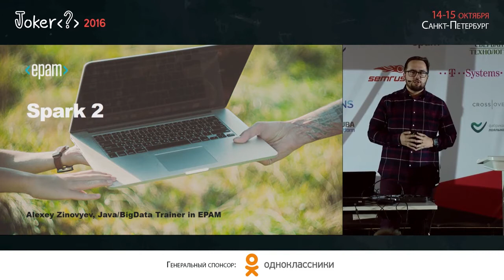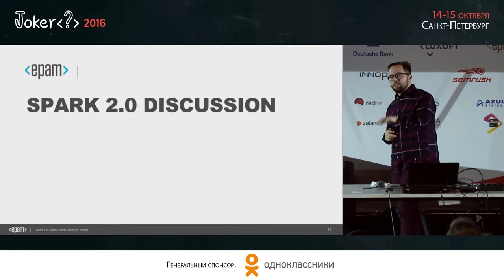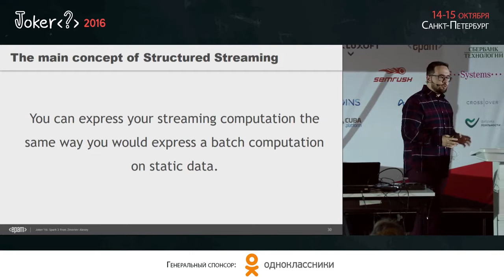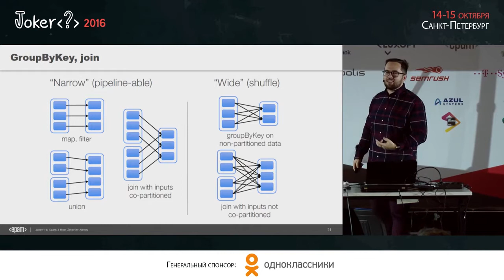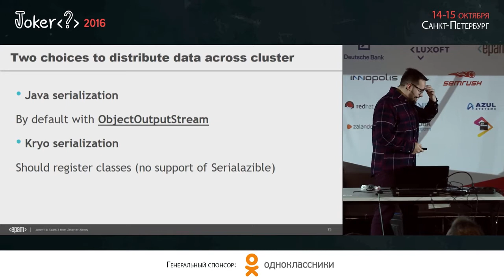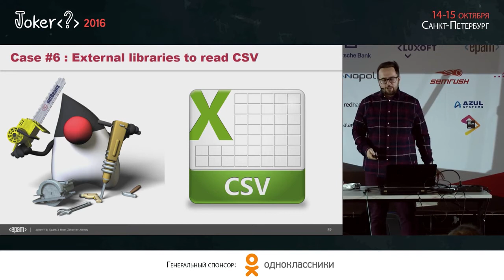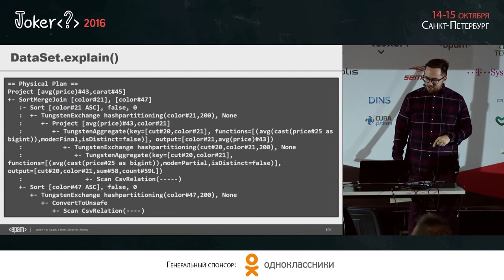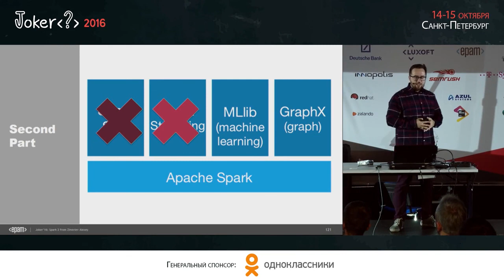Алексей Зиновьев — Что Spark грядущий нам готовит? (Новые фичи в Spark 2)